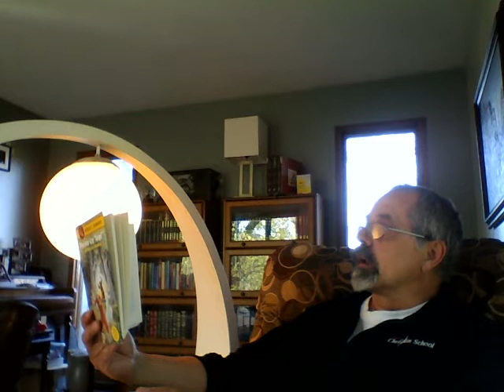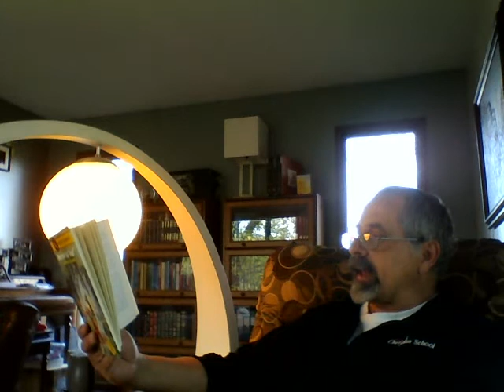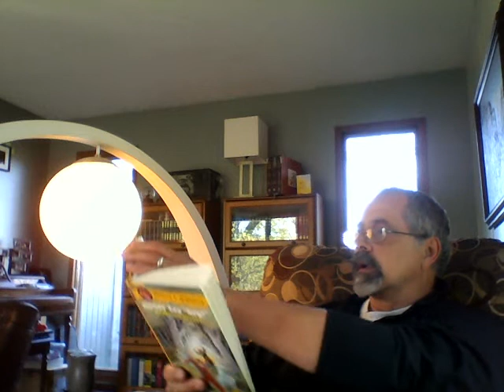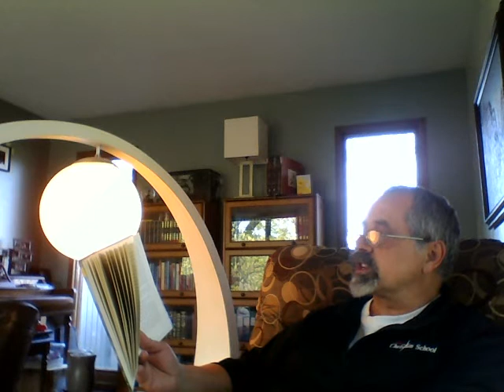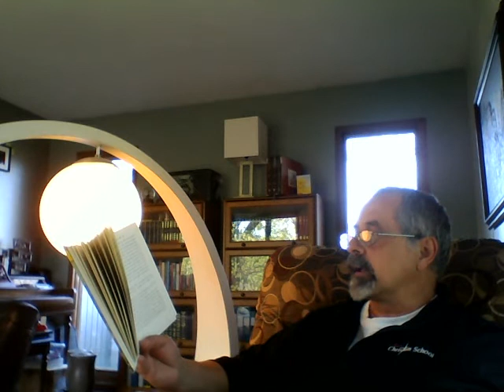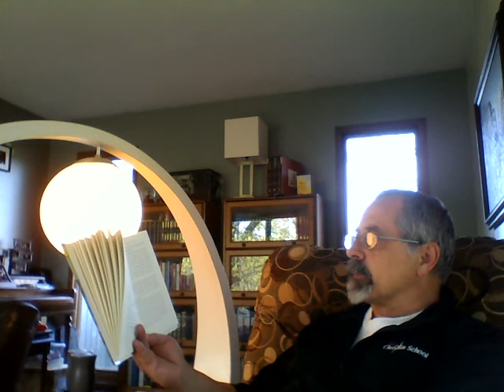American Short Story Muldoon in Love, by Patrick McManus